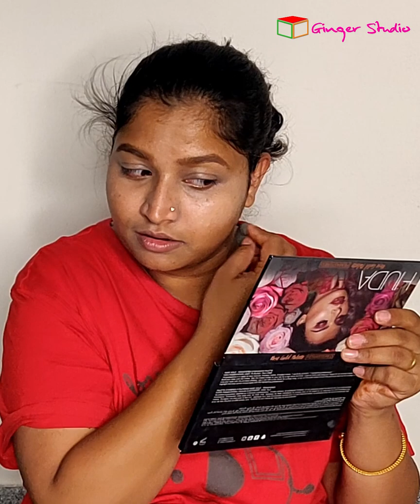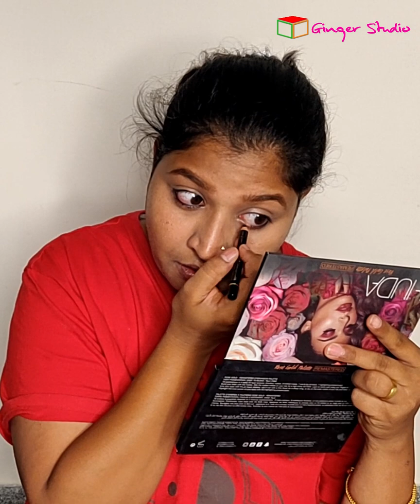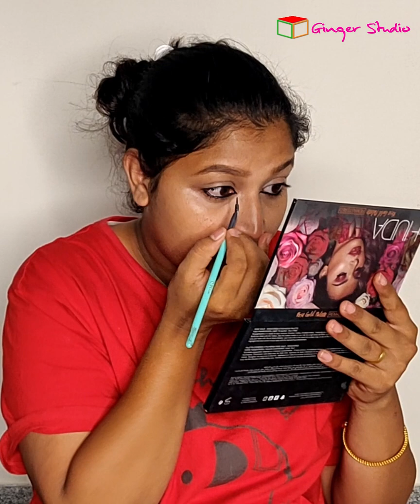NO FOUNDATION MAKEUP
IF YOU ARE A NO FOUNDATION PERSON AND STILL WANT TO LOOK GLAM THIS VIDEO WILL HELP YOU ACHIEVE IT..

PRODUCT DETAILS
CETAPHIL MOISTERIZER
MAYBELLINE CONCEALER
MAYBELLINE FIT ME SETTING POWDER
REVELON KHOL PENCIL
MAYBELLINE MASCARA
INGLOT GEL LINER FOR INNER CORNER